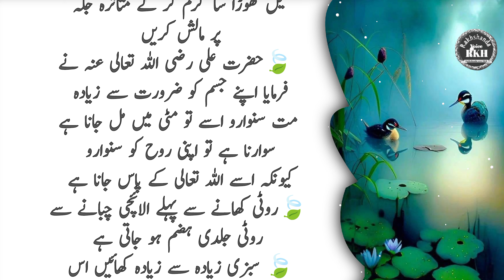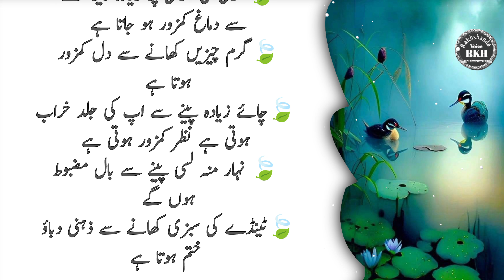jism ke kisi bi hissay par kharsh nihen ho gi | There will be no rash on any part of the body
Powerful Quotes About Life| Heart Touching Motivation | Trending Urdu Quotes | Best Life Quotes